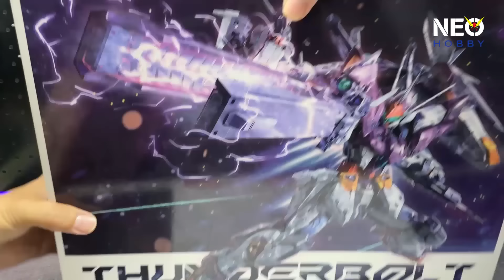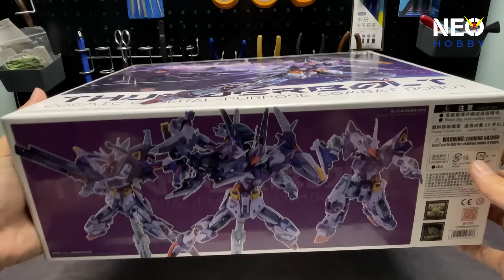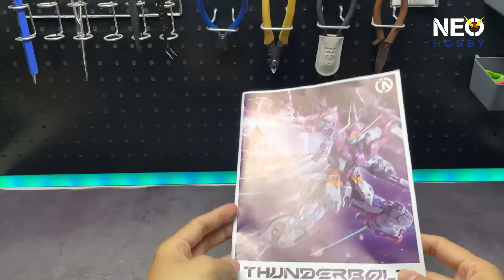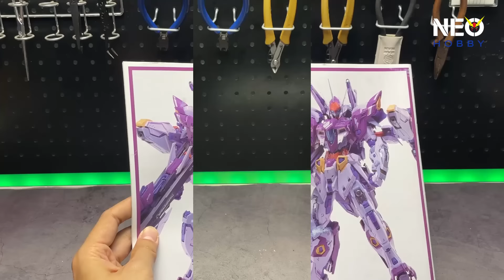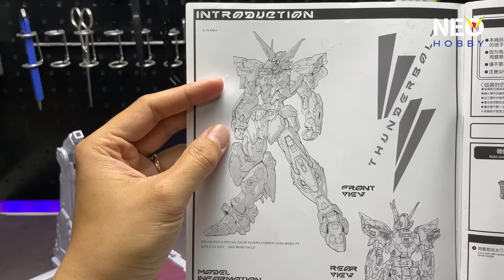Review Mô hình lắp ráp 1/100 Thunderbolt Cosmic General Purpose Combat Robot | NEO Cuong Pham Hobby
Mô hình lắp ráp 1/100 Thunderbolt Cosmic General Purpose Combat Robot
Hãng sản xuất : IN ERA+

Nếu bạn đang có nhu cầu tìm hiểu và đặt hàng mẫu mô hình này, bạn có thể tham khảo các shop gần gũi của Neo nhé:
[Hà Nội] RÁP HOBBY STORE - Chuyên mô hình, tools, nhận ráp và sơn
[Hà Nội] KING GUNDAM SHOP - Chuyên dụng cụ sơn và các loại mô hình
[Hà Nội] Gundam GDC - Shop bán các loại mô hình & Gunpla
[Hồ Chí Minh] Gundam 89 - Gunpla và dụng cụ chơi mô hình